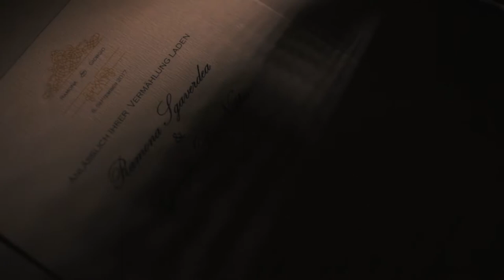Ramona & Giorgio - wedding day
Filmare Nunta Germania